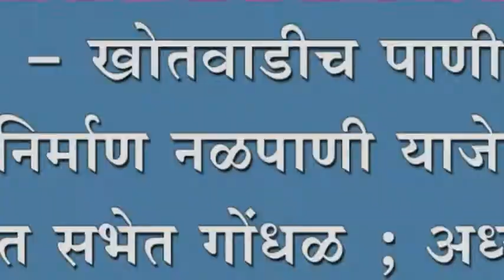तारदाळ - खोतवाडीच पाणी पेटल; भारत निर्माण नळपाणी याजेनच्या वार्षित सभेत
तारदाळ - खोतवाडीच पाणी पेटल; भारत निर्माण नळपाणी याजेनच्या वार्षित सभेत गोंधळ ; अध्यक्ष ,सचिवांनी दिला पदाचा राजीनामा